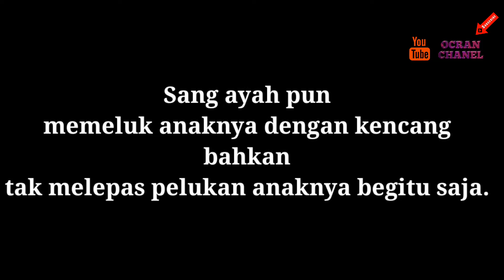Kisah Nyata:Seorang Ayah Menangis Terharu Ketika Dibelikan Mobil Oleh Sang Anak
Sebuah video kisah nyata yang beredar di Facebook yang memperlihatkan seorang ayah yang menangis terharu ketika dibelikan mobil oleh anak laki-lakinya.

Video tersebut di unggah oleh
Pengguna Facebook asal Malaysia bernama Azie Haziyah pada tanggal 29 Desember 2018 lalu.

Di awal video, terlihat ayah Azie Haziyah yang kebingungan melihat mobil biru Perodua Bezza yang diparkir di halaman rumahnya.

Anak laki-lakinya kemudian memberikan sang ayah kunci mobil tanpa berkata apa-apa.

Setelah disadarkan, ia dibelikan mobil baru oleh anaknya, sang ayah langsung menangis terharu

Sang ayah pun memeluk anaknya dengan kencang, bahkan tak melepas pelukan anaknya begitu saja.

Berdasarkan keterangan yang ditulis Azie Haziyah, mobil itu sebagai pengobat duka orang tuanya karena mereka baru saja kehilangan anak ketiganya pada 27 Oktober lalu.